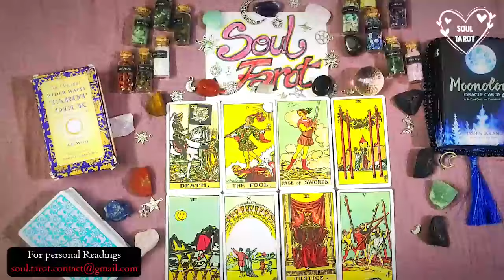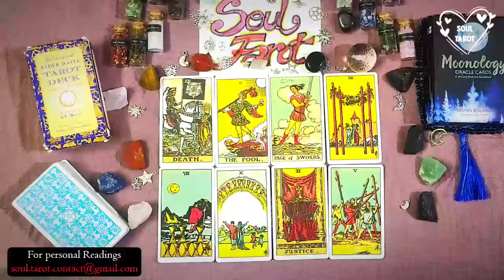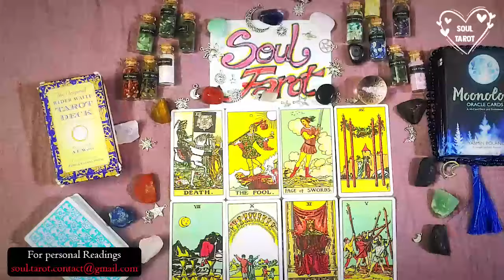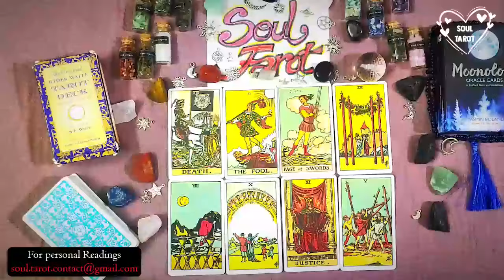CAPRICORN TODAY 💖 YOU REALLY NEED TO KNOW THIS ABOUT YOUR PERSON 😳THEY'RE SCARED TO TELL YOU THIS 💣